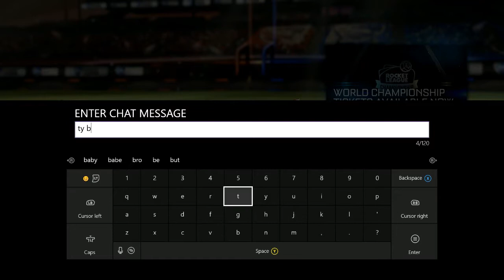*OMG* BEST TRADE EVER IN ROCKET LEAGUE! INSANE PROFIT!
SMASH THE SUPPORT FOR MORE VIDEOS LIKE THIS!

2. like this video
4. comment  why you deserve to win